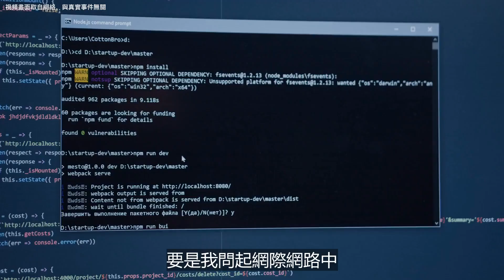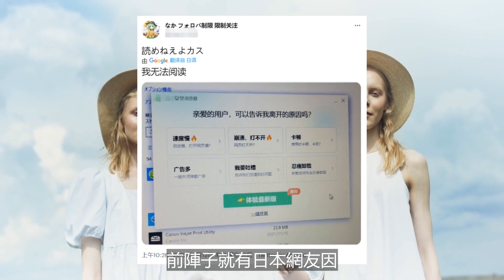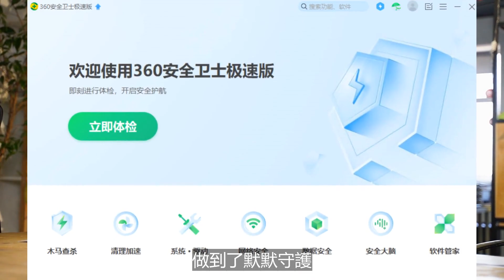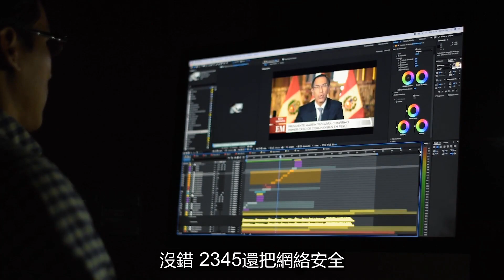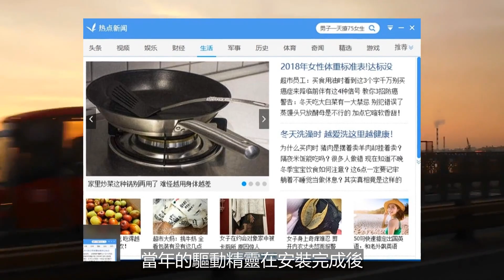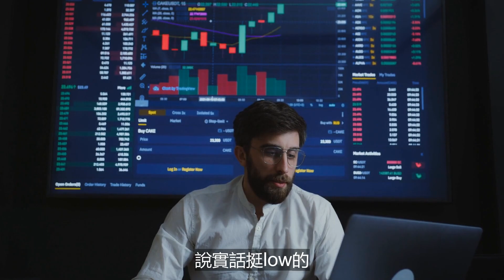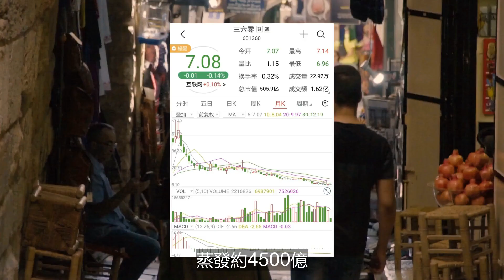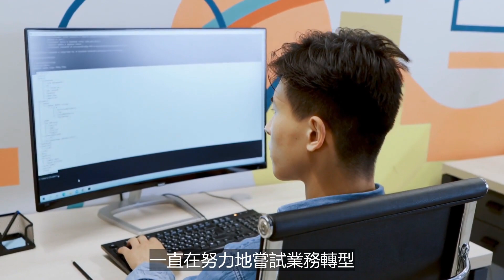360市值一跌再跌，「杀毒江湖」被自己玩死了？从凤凰变土鸡…不在乎用户的公司，怎能长久？